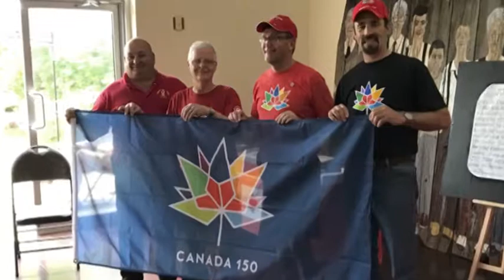Canada Day 2017